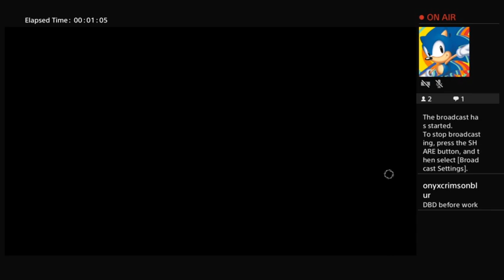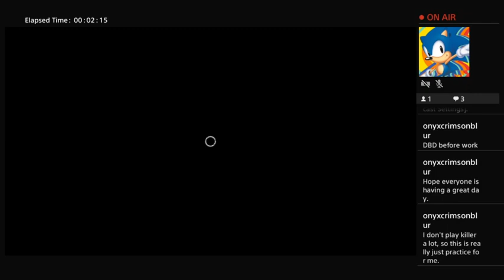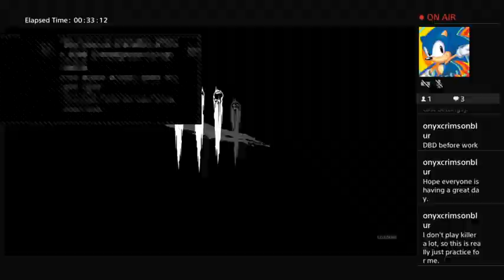DBD - Wesker practice - 10/6/2022